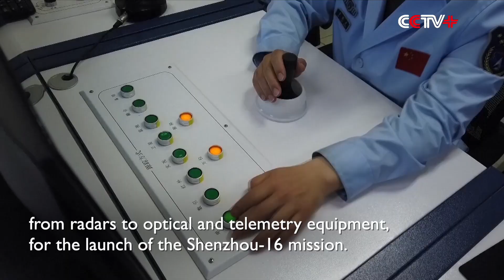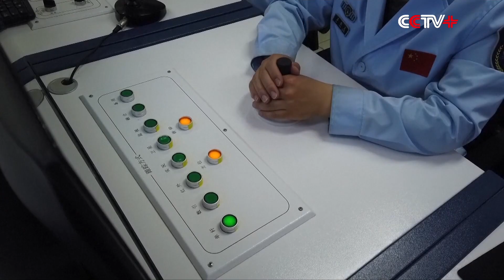Engineers at Tracking Station Well-Prepared for Shenzhou-16 Mission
As China's Shenzhou-16 manned space mission gets ready for launch, engineers at the Jiuquan Satellite Launch Center in northwest China are making proficient and meticulous preparations to measure and control the mission, a process they have been carrying out for decades.